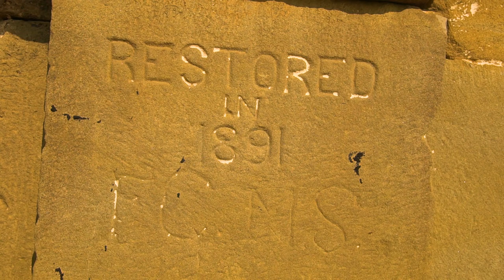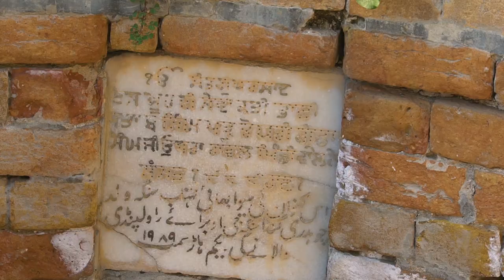बुधवादी स्तूप मनकियाला | सिख ऐतिहासिक गाँव | Buddhist Stupa |Mankiala Stupa |Sikh Historic Village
Mankiala is a village in the Potohar plateau, Punjab near Rawalpindi, Pakistan, known for the ... are all now housed in the British Museum, were found by Jean-Baptiste Ventura in 1830 between 10 and 20 metres below the top of the dome.

Hi,
I am Nazish Aiyaz Hassan, Journalist, Motivational speaker and Vlogger. I started my journey in October 2018 when I had a first visit of Moola Chotook and then it opens new doors on me…
I was always a big dreamer and crazy about traveling. Exploring beautiful and hidden places is my hobby and another thing which I love is Food so for this I make Foodie Vlogs . I always want to show the beauty of my homeland. I want to tell everyone that if you want to enjoy traveling then travel like a saint not like a prince.